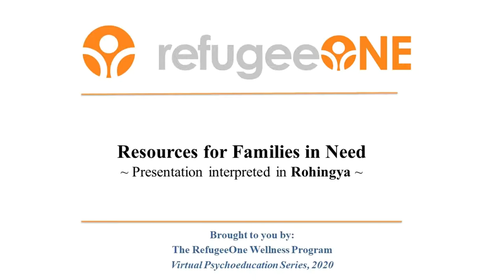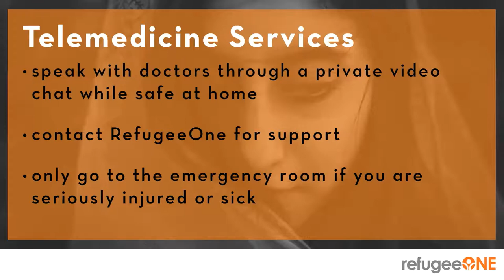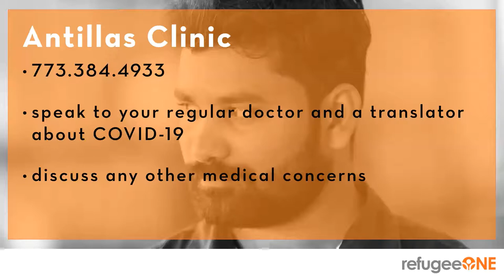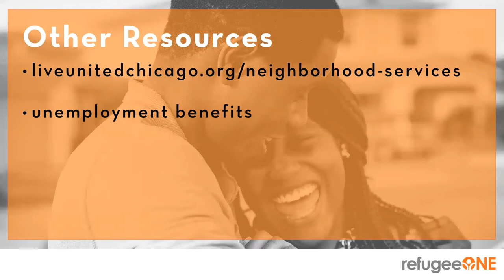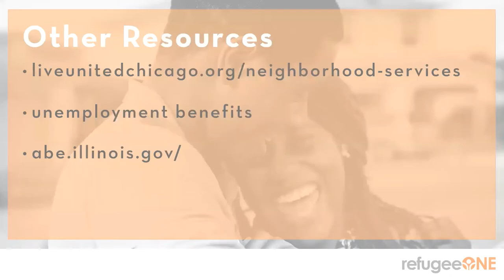Resources for Families in Need (Rohingya Interpretation)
This presentation is part of the RefugeeOne Wellness Program Virtual Psychoeducation Series.